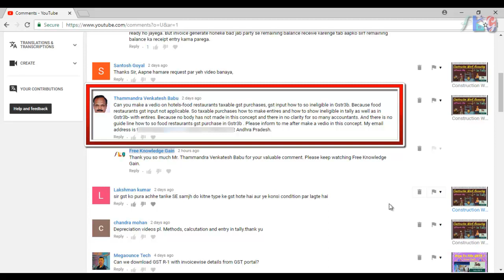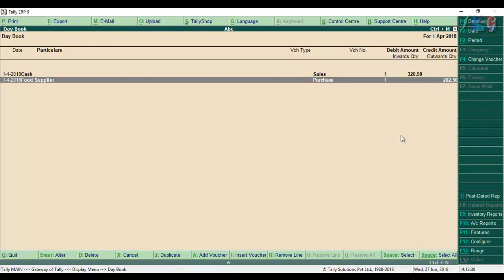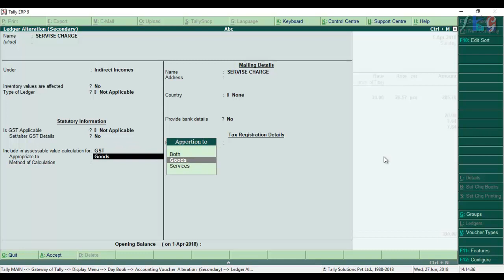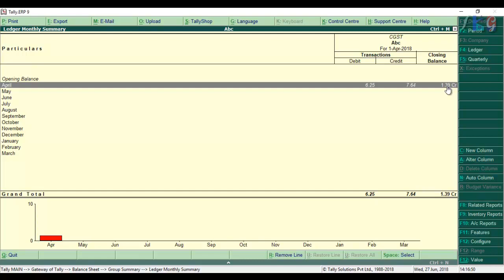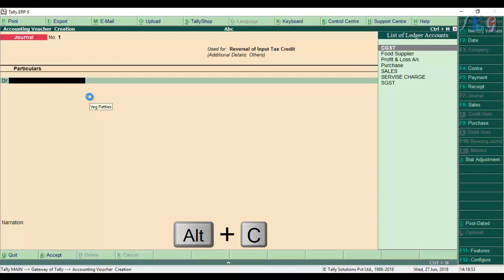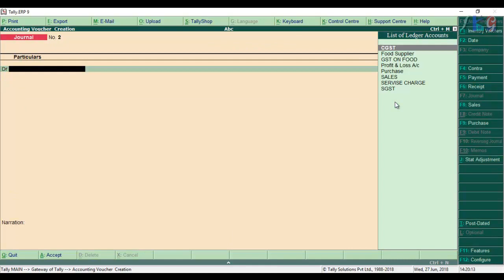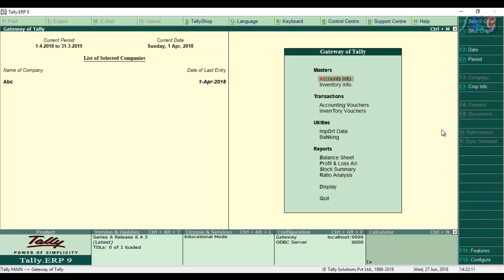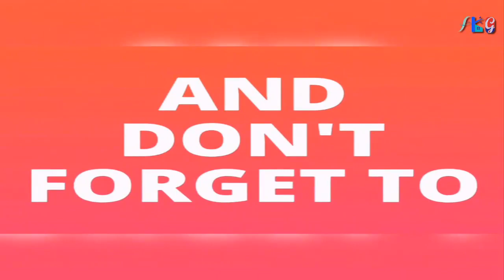ITC Reversal Entry In Tally For Hotel & Resturant Food - Input Tax Credit In GST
In this video you will learn to make ITC Reversal entry in tally erp 9 for hotel & resturant food and other also.

Income Tax Return Forms For AY 2018-19 - How To Select ITR Form In Hindi AY 2018-19
Enable Company Logo in Tally ERP 9 In Hindi - How To Use Logo In Tally Erp 9
Multiple GST Rate On Same Item - How To Apply GST At Different Tax Rates In Tally
Accounting Features In Tally ERP 9 - Step By Step Tally Features In Hindi - Enable Feature (PART 1)
Accounting Features In Tally ERP 9 - Step By Step Tally Features In Hindi - Enable Feature (PART 2)
How To File TDS Return From Tally In Hindi - How To Make TDS Return In Tally ERP 9 - (PART 1)
How To File TDS Return From Tally In Hindi - How To Make TDS Return In Tally ERP 9 - (PART 2)
How To Pay TDS Online - TDS Online Payment - TDS Payment Online - TDS Deposit Online - E Payment TDS (CHALLAN 281)

Wish your great success,
Sudip Mondal,